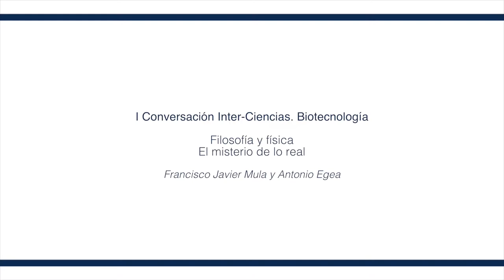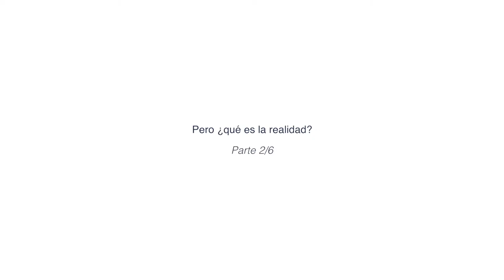Filosofía y física. Completo